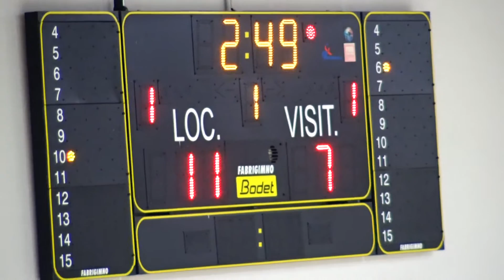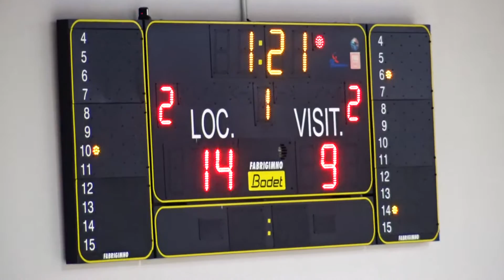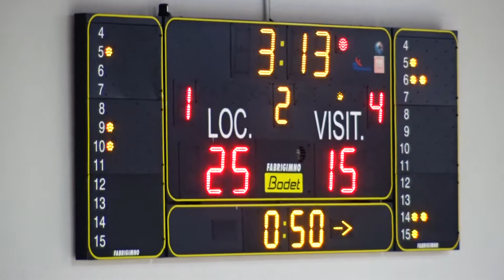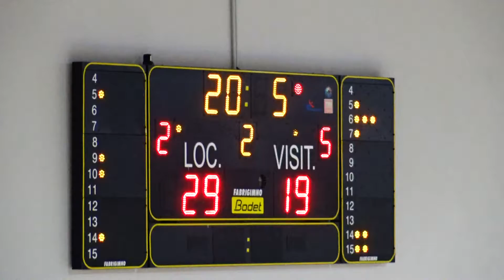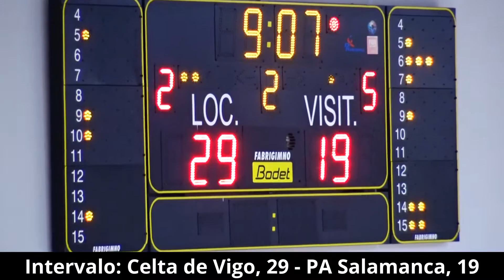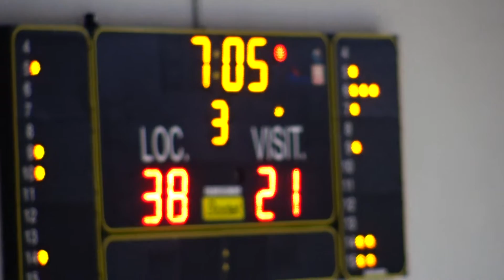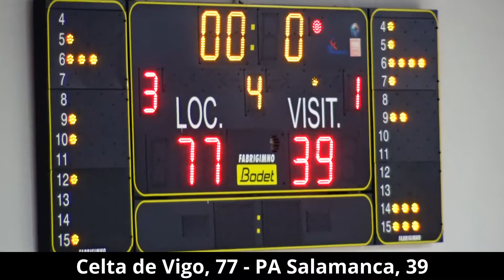Basquetebol: Celta de Vigo - PA Salamanca Sub16 Fem. DEZ2016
Basquetebol - TORNEIO INTERNACIONAL 90 ANOS ABP Sub 16 femininos: Celta de Vigo, 77 - Perfumerias Avenida Baloncesto Salamanca, 39. Jogo realizado na tarde do dia 28 de dezembro de 2016, no Pavilhão Municipal de Guifões.